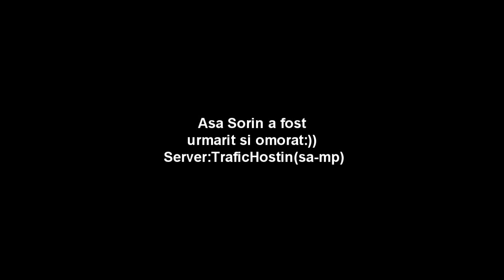Trafic-Hosting Sa-Mp: Urmarire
Primu video cu sa`mp:D sunt incepator